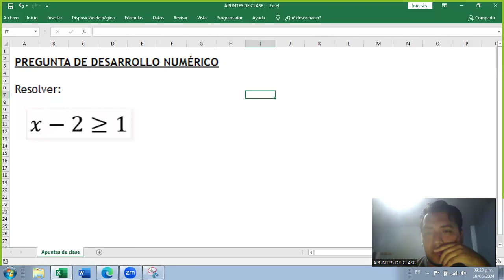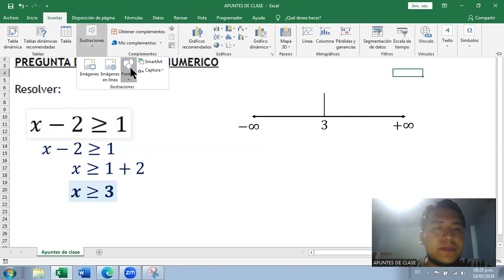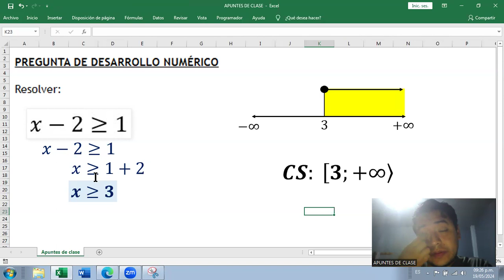ÁLGEBRA | Ejercicio de inecuación de primer grado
Resolver:
[ inecuación de primer grado en la portada ]